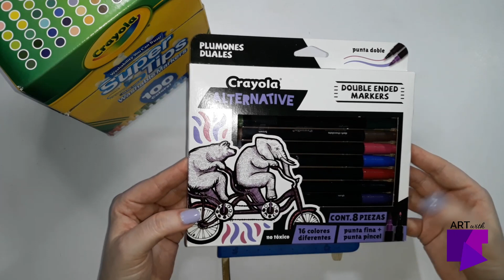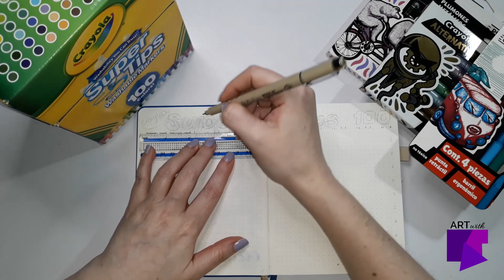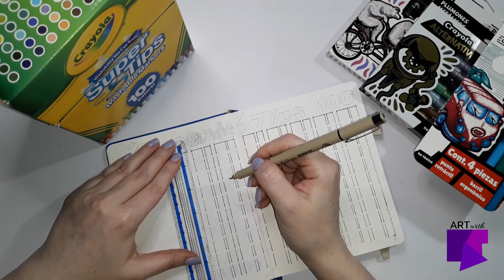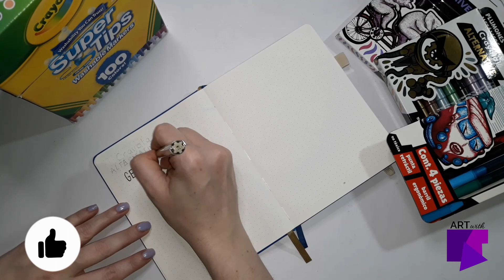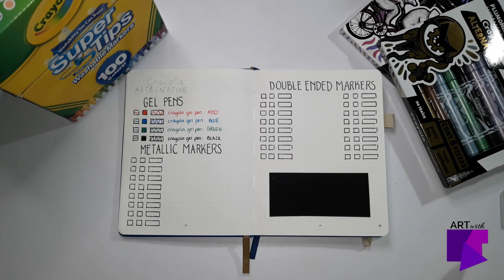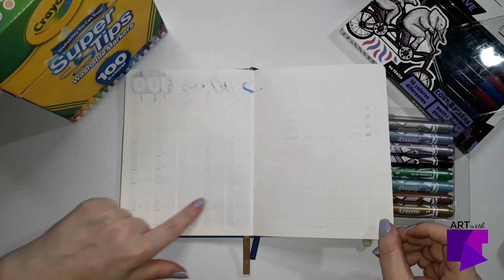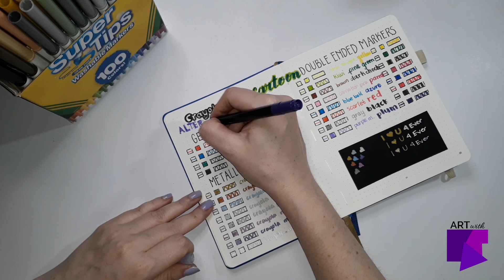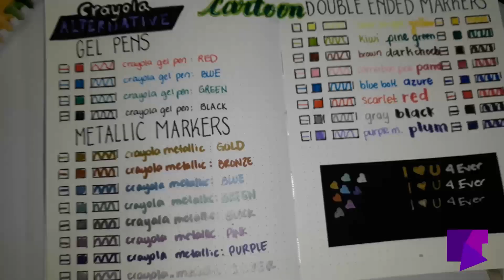COMPRAS DE MATERIAL DE ARTE: Abriendo mis nuevos marcadores Crayola SuperTips y Crayola Alternative.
El día de hoy tengo para ustedes un video muy especial.

Hace ya algún tiempo recibí de regalo varias cajas de marcadores Crayola y estoy super emocionada de poder compartir con ustedes mis pensamientos y descubrimientos.

Acomañenme a abrir y probar mis nuevos marcadores Crayola SuperTips y Crayola Alternatives.

Keep creative, keep safe, and always, always be kind.

✦ FOLLOW ME ✦
Bujo Instagram: @art_with_kt
Other Instagram: @life_with_kt

For this video: July 2021: Op Art, Optical Illusions for July

✦ SUPPLIES ✦
BULLET JOURNAL / NOTEBOOK
• Little More Dot Grid Notebook

PENS / MARKERS
• Crayola Super Tips Markers
• Crayola Alternative Metallic Markers
• Crayola Alternative Double Ended Markers

✦ IMAGES ✦
Background photo on thumbnail by Ylanite Koppens from Pexels